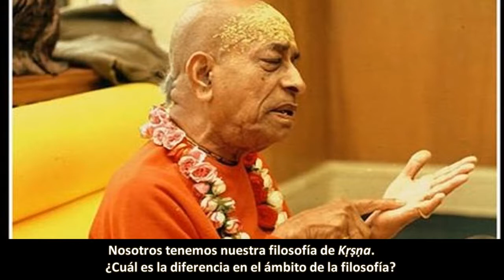BG.04.07. Prabhupāda. Clases en español subtituladas. Bombay, India 27 marzo 1974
Dharma significa rendirse a Kṛṣṇa, pero en lugar de rendirse a Kṛṣṇa, quieren rendirse a gatos, perros, a esto y a aquello y muchas otras cosas. Eso es adharma. Esta es la enfermedad.